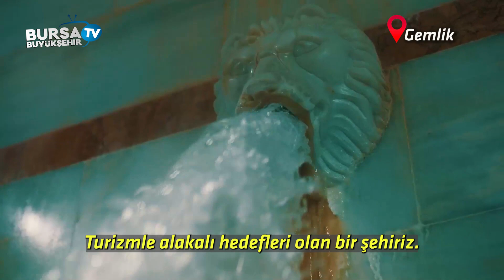Bursa’nın termali vitrine çıkıyor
Bursa Büyükşehir Belediyesi tarafından Bursa’nın denize açılan kapılarından biri olan Gemlik’e kazandırılacak Termal Turizm Tesisinde inşaat hızla devam ediyor.